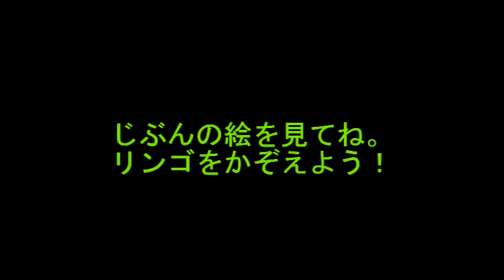trial Nov30th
この前はみんなが来てくれてとてもうれしかったです。ありがとう！今回はテキストによく出てくるフレッド君とメグちゃんの自己紹介。みんなもお名前や年、好きなものや宝物の紹介ができるかな？